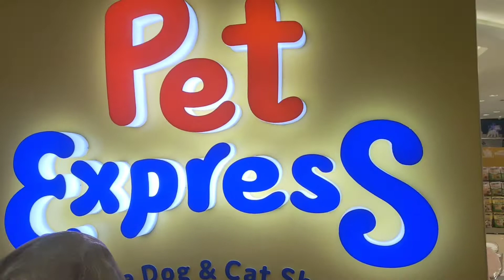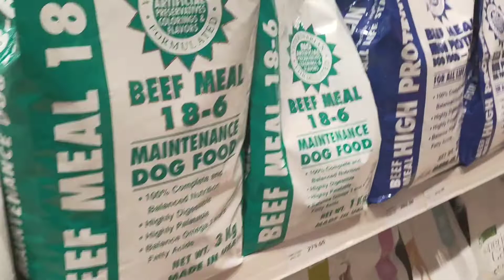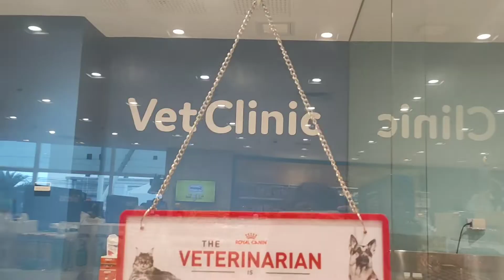ARF ARF! PET EXPRESS WALKING TOUR + Bibili ng food ni Chico the Chihuahua 🐶